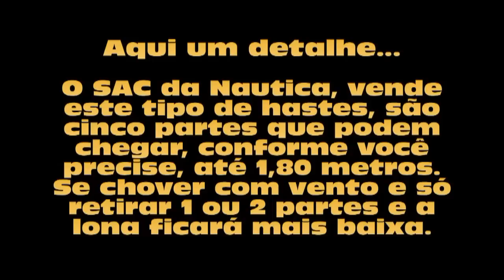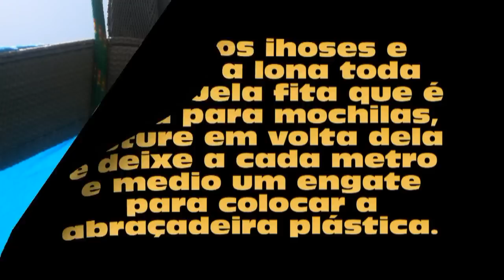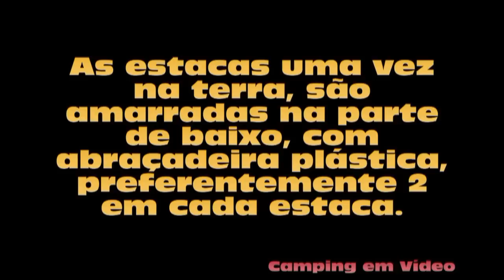Como colocar lona por cima da barraca sem arvores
Um passo a passo para colocar uma lona por cima da barraca sem arvores por perto. Deste modo, a pesar das barracas aguentarem bem sem a lona, ela preserva sua vida útil, já que o sol, sereno e até cocô de passarinhos estragam a os poucos a barraca. Alem de amenizar o frio e o calor. O recomendável é colocar uma lona da Nautika (verde e cinza) ela é bem mais leve e a parte cinza para cima,  retem o calor. Neste vídeo infelizmente não usei...

Você curte um Camping..Passeios ..? Gosta de saber o temos em matéria de barracas e acessórios no pais e no mundo faça a sua subscrição neste canal de vídeo e participe dos Clube das Barracas